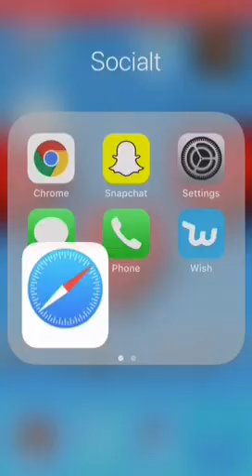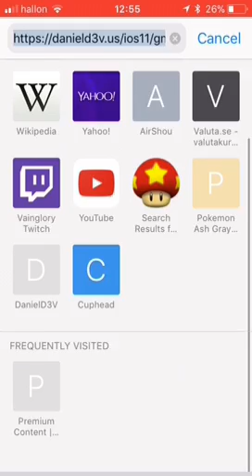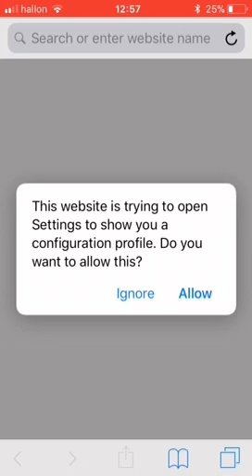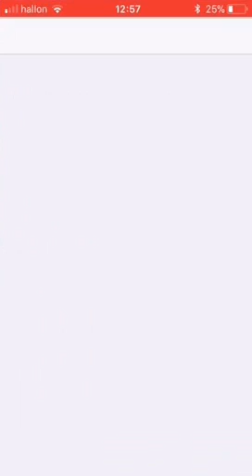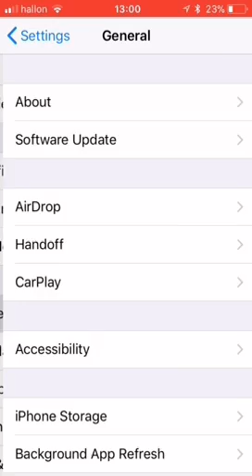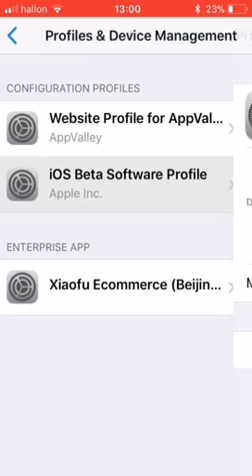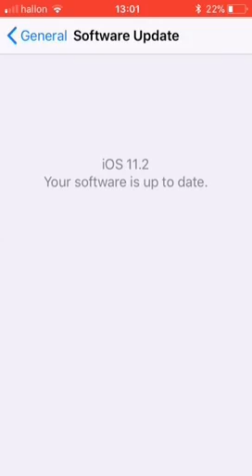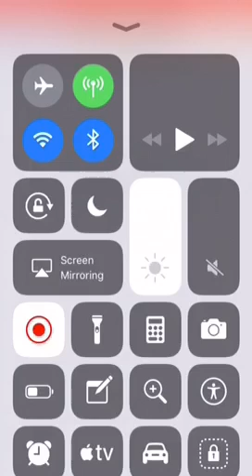I don't know what I doing in this video - Apps - Video 2!!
I recommend that you test out if it works. If you want to see more of this, so leave a comment in the comment section below and if you want to see more daily videos, Leave a Like and also Subscribe to RetroPixel's Channel. If you're new of course!!